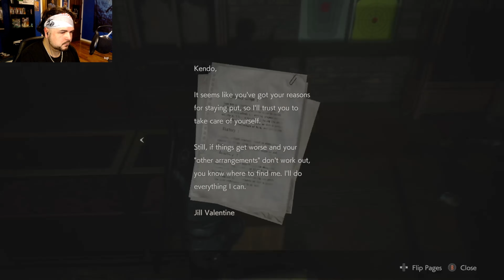Resident Evil 2 PART 7